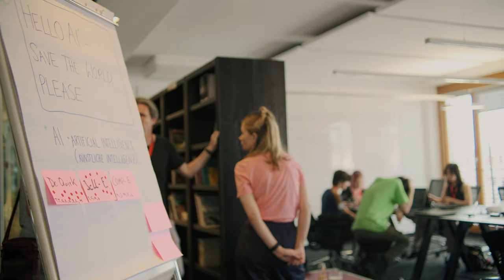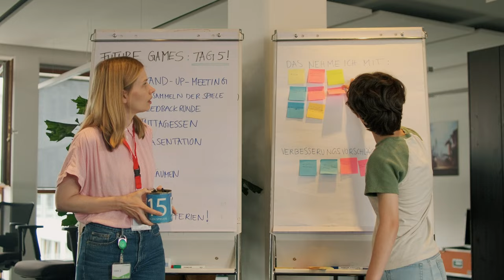Future Games - Game Design und Künstliche Intelligenz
In nur fünf Tagen haben Jugendliche zwischen 13 und 18 Jahren beim Game Jam im Rahmen des Projekts Future Games ihre eigenen digitalen Spiele entwickelt. Unter dem Motto "Hello AI, save the world, please!" sind in kleinen Teams Spiele entstanden, die sich mit dem Thema Künstliche Intelligenz beschäftigen.

„Future Games – Game Design und Künstliche Intelligenz“ ist ein Projekt der Initiative Creative Gaming e.V., gefördert durch die PwC-Stiftung und den Projektfonds Medien und Bildung. Unterstützt durch die InnoGames GmbH und in Kooperation mit dem MedienDock im Trockendock e.V.